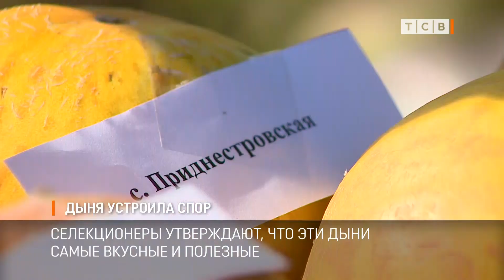Дыня устроила спор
Новые гибриды дыни представили наши учёные. Они утверждают, что эти дыни самые вкусные и полезные. В лабораториях над их созданием работали много лет. Подробности у Марии Китаевой.